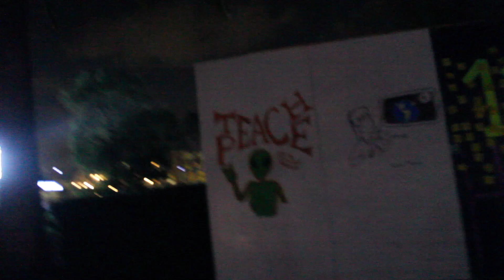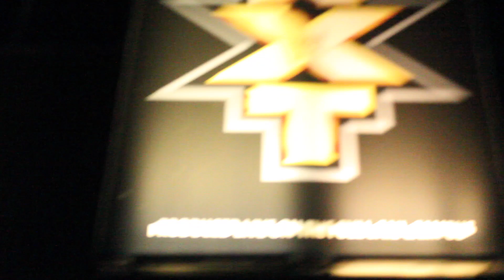TRASH BOI!!!! StarrVlogs 3-12-20 (Day-2263)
Song Of The Day | "Somebody To Love"- Justin Bieber

Like Me on Facebook: Facebook.com/TheLucasStarr